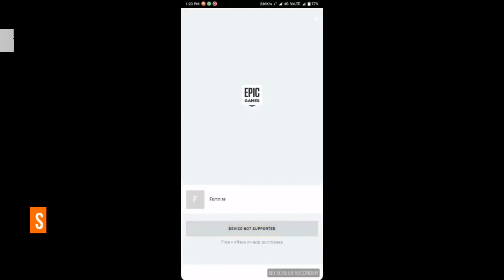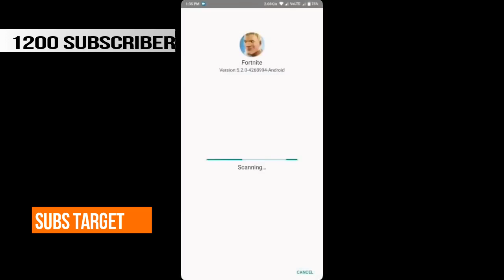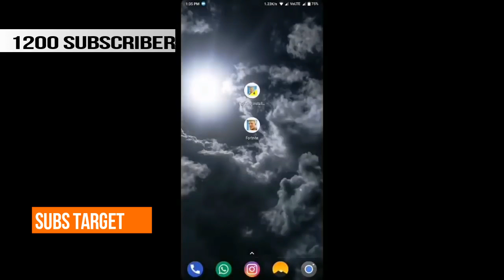How to Fix Fortnite Android unsupported Device Problem Without root Only Working Method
Hello all  Fortnite mobile player, I get this for to teach you how to resolve mobile Fortnite unsupported device problems